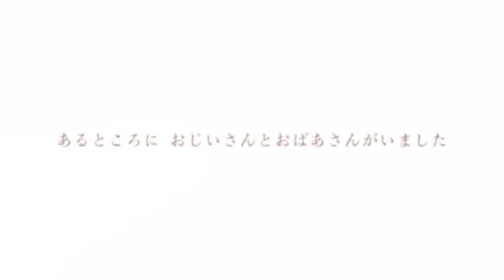JIISAN BAASAN WAKAGAERU ---Official Trailer